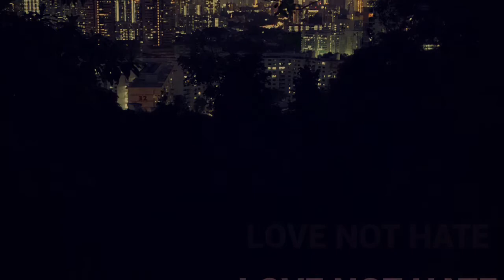Love not Hate by Roger Specker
A shiny life tale  Song by Roger Specker

See the homeless on the street
Praying on your feet
Those children crying
Calling out their needs
Feel how life is drowning
Hear the last wolf’s howling
Nature is warning
Could be the end tomorrow
If we don’t wake up
Could be a world of sorrow
If we don’t make it stop
Think about LOVE NOT HATE
Love instead of money
Love for each other
That’s how we change the world
Yes I know that the world gets crowded
But there is no excuse for people getting hounded
Cause I believe we all are heavenly counted...think about
LOVE NOT HATE